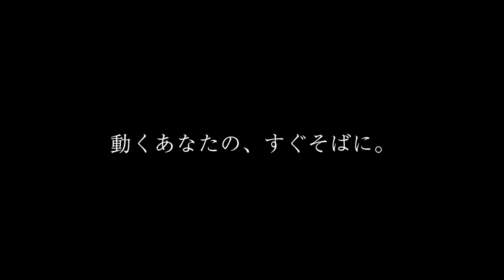japan mobility show 2023 HINO movie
〈日野自動車ジャパンモビリティーショー2023 スペシャルサイト〉